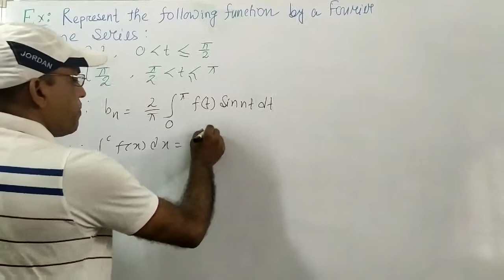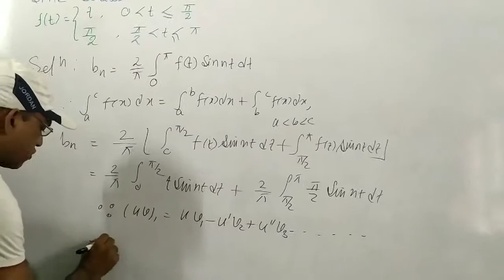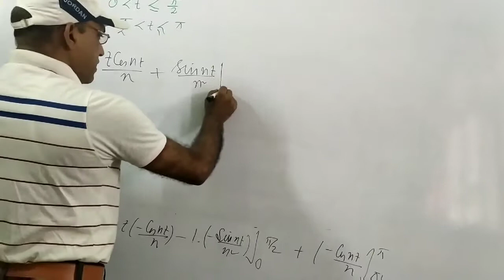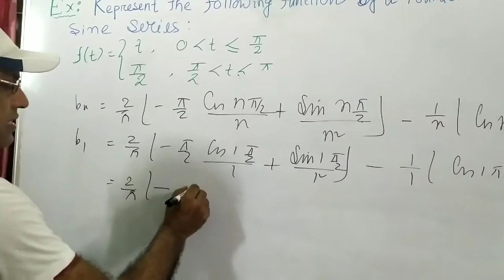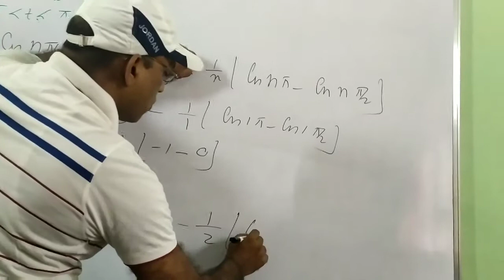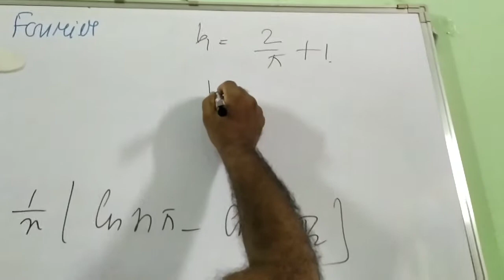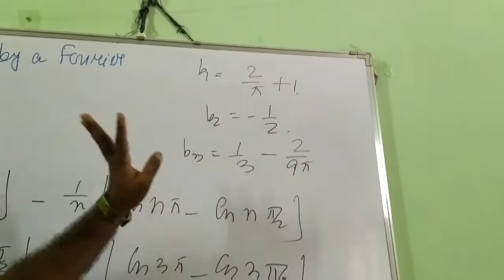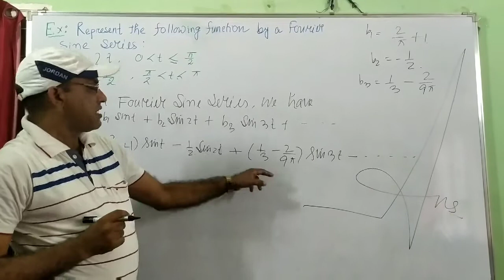Higher Engineering Mathematics Fourier Series part-12 by Rahimuddin Sheikh